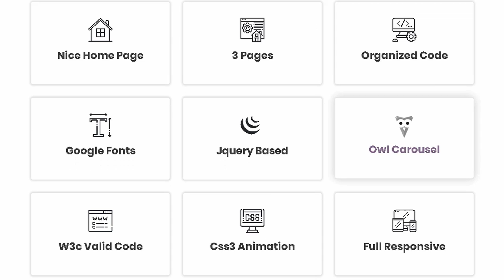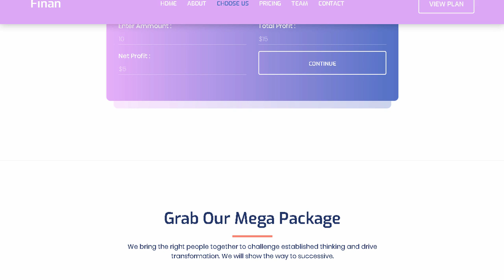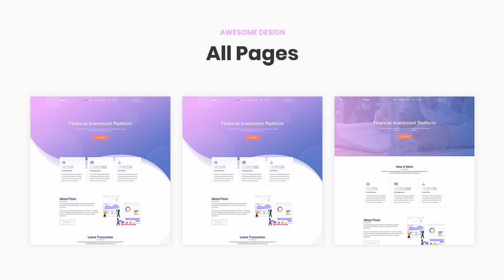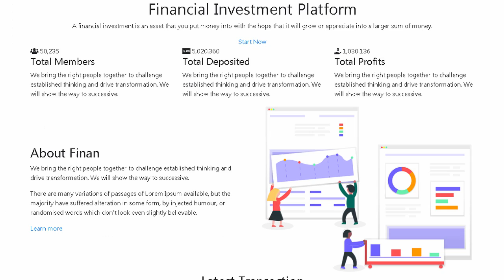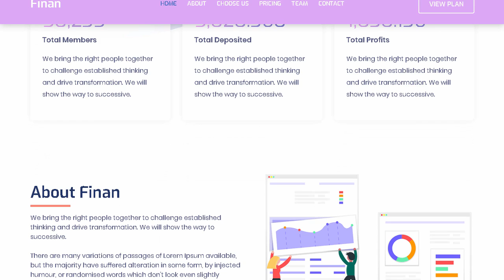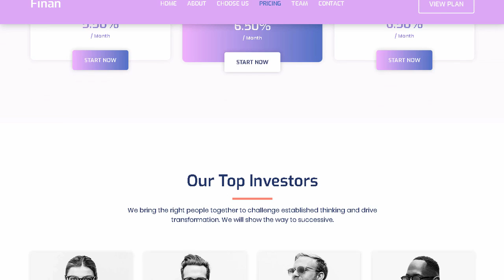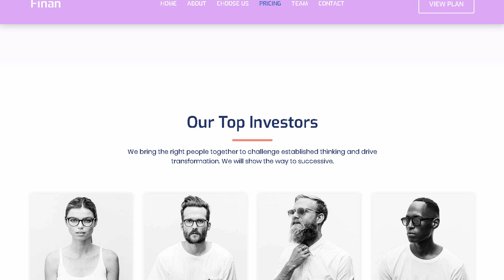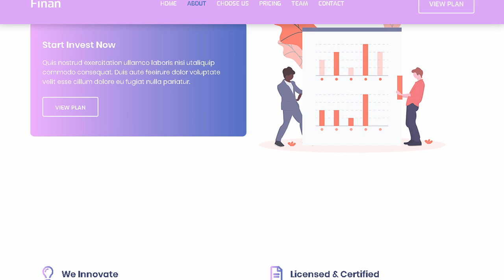Finan - Financial Investment Website HTML Template | Themeforest Templates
Download Finan - Financial Investment Website HTML Template | Themeforest

OR

Finan is a clean and elegant and modern design that allows you to build a stunning website for Financial Investment Website. 3 Home Page files are well organized and named accordingly so it&rsquo;s very easy to change any and all of the design. It&rsquo;s all that you looking for your Financial Investment HTML Template Website.You can easily edit the HTML file and make necessary adjustments.

Key Features:

3 Home Pages.

Valid Bootlint Bootstrap.

Bootstrap v4

Fully responsive.

Scrolling Down To Up.

OWL Carousel Use.

Free Updates.

Google font.

Standerd custom code Created.

Features Overview:

Responsive Layout Design:

What ever you are using the device your site will run as it should be. This template is fully responsive layout for all type of devices.

Valid HTML Files :

Finan template coded with beautiful and clean codes! Some powerful HTML files 100% valid W3 web standards.

CSS and JavaScripts Libraries:

Bootstrap v.4x

Jquery

Owl Carousel

Etc

Documentation.

24/7 Support

Note: Live preview images are not included in the final download. These are only for example purpose.

Support Facility:

Please send us your product presale query. after sales developer support request. customization project and any other queries to our dedicated support